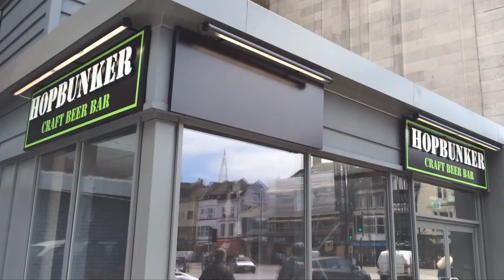Mini Fest 2015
No GWBCF 2015 so those Tiny Rebel Brothers put on a mini fest. 150 beers and 50 ciders. Not bad at all apart from 1 Direction across the road in the stadium. Two badges on Untappd too! And a quick look at the new Hop Bunker from Hopcraft too.